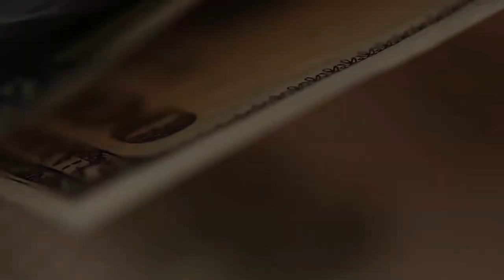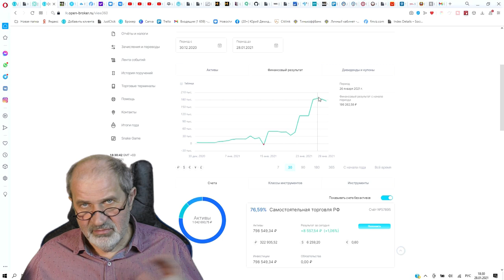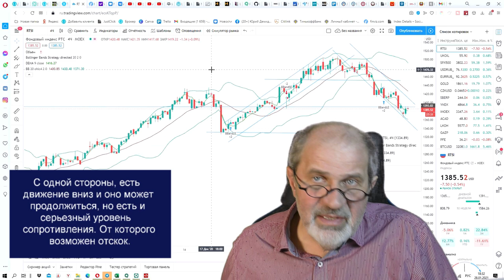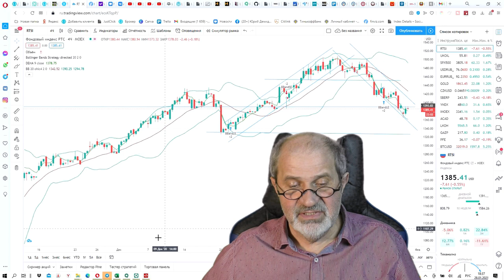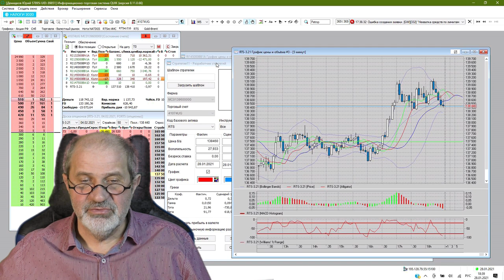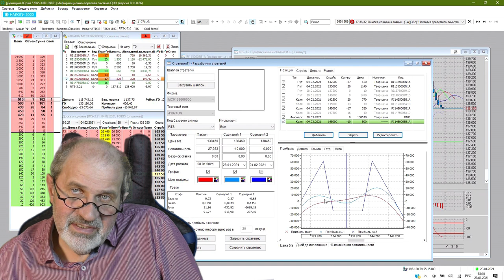Ждали падения - всё упало. Что дальше? Мой прогноз на следующую неделю.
Две недели назад все ожидали падения рынков, и рынки упали. Что будет дальше? Падение сменилось ростом или ждать продолжения?
Как строить стратегию инвестирования на ближайшую неделю - мой взгляд. Какую стратегию строю я.